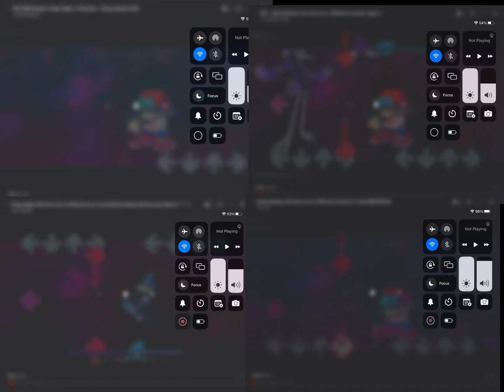Fnf enemy breaker mashup